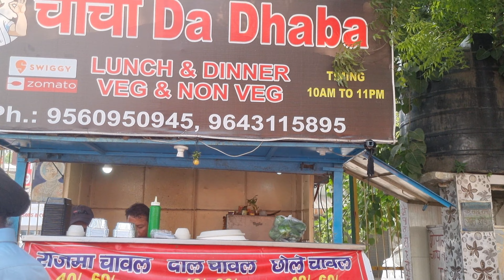Rs 150/- Unlimited NON VEG | Rs 99/- Unlimited VEG | Chacha da Dhaba | Street food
Rs 150/- Unlimited NON VEG and Rs 99/- Unlimited VEG Thali at  Chacha da Dhaba food joint in Tilak Nagar delhi Street food With unlimited veg and unlimited non veg thali. Chacha Da Dhaba in Tilak Nagar will serve you the quality food with quantity. A must visit place in delhi tilak nagar for food lovers.

Location Link
ChaCha Da Dhaba